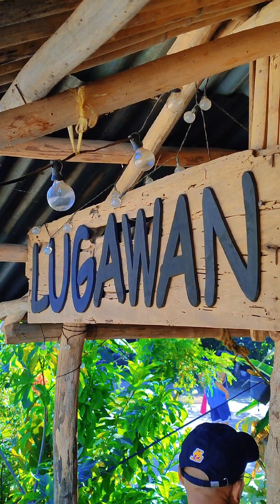lugaw sa tanay rizal ni